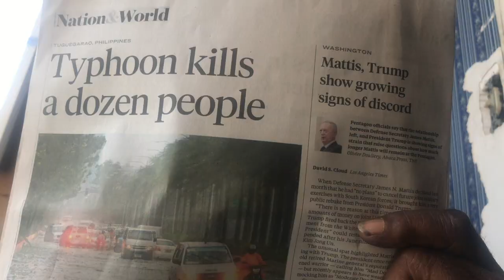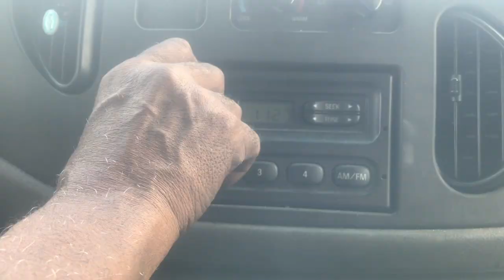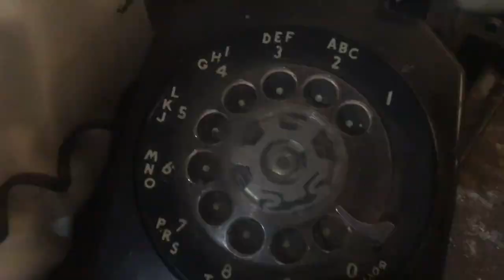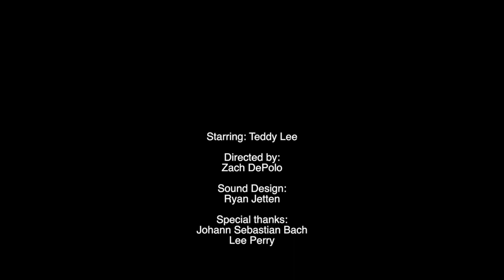VIAL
Silent/Music Film made for the Mobile Bay Film Scramble 22

Rules:
8 min or less
Randy has to be name of a character and he does something that you wouldnt expect
Genre: Silent/Music
Prop: Landline Phone